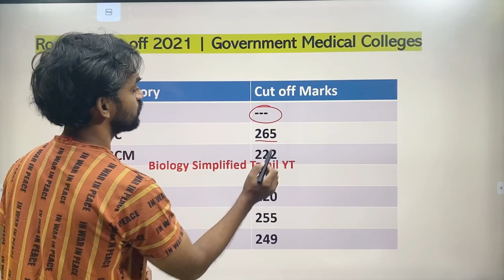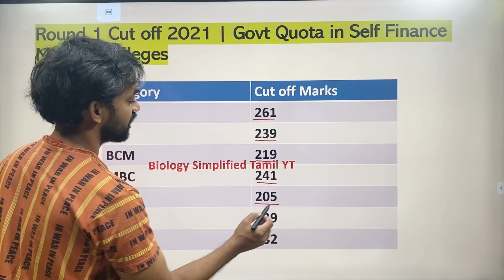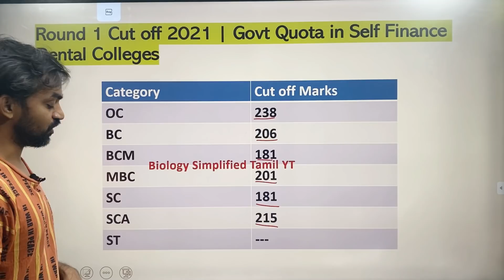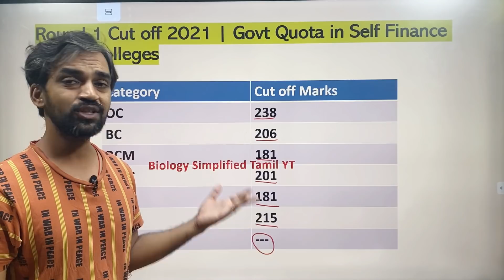Round 1 Cut off 2021 for 7.5% reservation | TN medical selection 2021 | Looping method followed